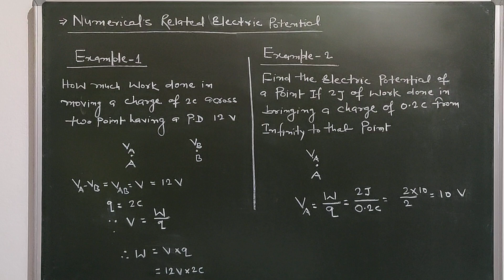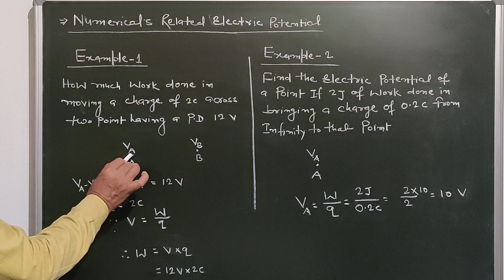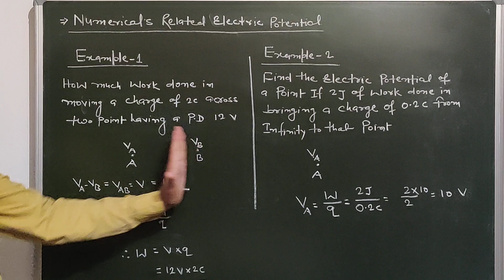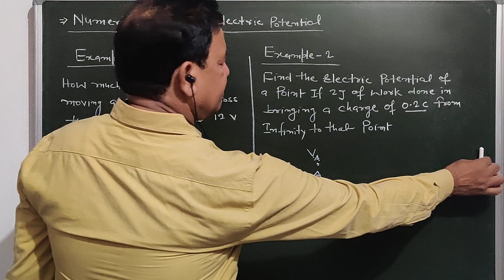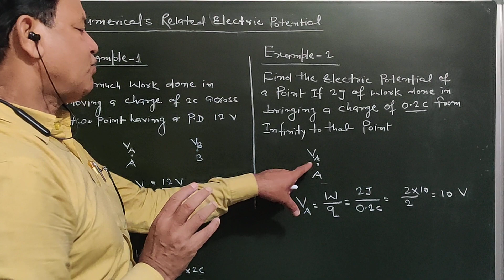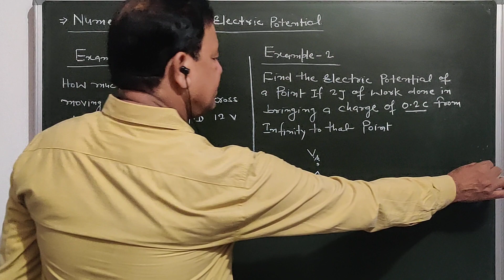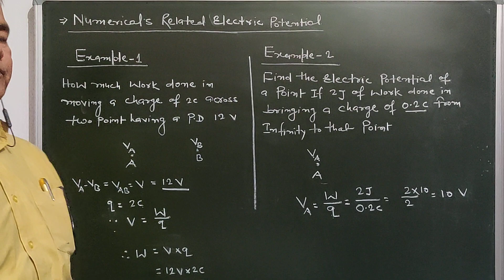numerical related electric potential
class 10 lecture by ARUN KUMAR